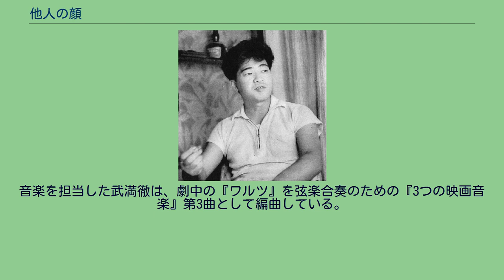他人の顔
『他人の顔』（たにんのかお）は、安部公房の長編小説。
『砂の女』の次の長編で、「失踪三部作」の2作目となる。
化学研究所の事故によって顔面に醜い火傷を負い「顔」を失った男が、精巧な「仮面」を作成し、自己回復のため妻を誘惑しようとする物語。
新たな「他人の顔」をつけることにより、自我と社会、顔と社会、他人との関係性が考察されている。
1964年（昭和39年）、雑誌『群像』1月号に掲載され、同年9月25日に講談社より単行本刊行された。
1966年（昭和41年）7月15日には安部自身の脚本で、勅使河原宏監督により映画化された。
なお、単行本は初出誌版を大幅に加筆・改稿し、約2倍の分量に増加した形のものが刊行された。
おもに顔や仮面についての哲学的な考察や終局部が加筆された。
安部公房は『他人の顔』の主題について、「ぼくはやっと、他人の恐怖をかいま見たばかりのところだ」とし、「ぼくが〈他人〉との格闘をつづけ、新しい他人との通路を発見」してゆく探検を、「ぼくの存在自体にかかわるテーマであるらしい」と述べている。
また「失踪三部作」の2作目に当たる『他人の顔』は、「失踪前駆症状にある現代」を書いたとしている。
「ぼく」は、高分子化学研究所の液体空気の爆発事故で、顔に重度のケロイド瘢痕を負ってしまった。
自分の顔を喪失してしまったために、所長代理の顔を失い、おまえ（妻）や職場の人間との関係がぎこちないものに変わり、周囲の目を異常に気にするようになってしまった。
「ぼく」は、精巧なプラスチック製の人工皮膚の仮面を作り、誰でもない「他人」になりすまし、最大の目的であったおまえの誘惑にも簡単に成功する。
しかし、自分という夫がありながら「他人」と密通するおまえへの不信感は募り、「仮面」に嫉妬しながらも関係をやめられない自分に苦悶していく。
「ぼく」は、「仮面」を抹殺するために、おまえに全ての経緯の手記を読ませるが、おまえは交際していた「他人」が実は「ぼく」であったことに気付いていた。
おまえは、自分へのいたわりのために「ぼく」が「他人」を演じているのだと理解していたが、「ぼく」がおまえに恥をかかせるために暴露の手記を読ませたことを知り、「ぼく」への非難や愚弄を指摘した手紙を残して家を出ていった。
その絶縁状を読んだ「ぼく」は、再び「仮面」を被り、空気拳銃を手にして、おまえを捜して街に出た。
おまえの実家や友人らの家を巡った「ぼく」は、怒りに「野獣のような仮面」になり、銃の安全装置を外して路地に身を潜め、近づくおまえらしき女の靴音を待ち構えた。
平野栄久は、〈仮面〉の作成の過程や、〈ぼく〉の〈仮面〉との分裂・対立を描く安部の筆は、「自由かつ精緻」で、安部の力作であることが充分うかがえるとし、「〈純粋な自由の消費が、じつは性欲だった〉ということについての綿密な考察や、仮面が大量生産されたらという仮定から出発し、その社会的な意味を問いつめることにより、〈国家自身が一つの巨大な仮面〉ではなかろうか、という結論を出されるまでの着想と論理などすぐれた部分は少なくない」と評している。
しかしその一方、作品全体としては物足りなかったとし、「『デンドロカカリヤ』や『壁』以来――殊に戯曲の中で――安部の文体に常に蔵されていた、しぶといフモール（の精神）といったものや、『第四間氷期』がもっていた無意味さや、また『砂の女』が与えてくれたアクチュアリティも感じなかったものである」とも述べている。
三島由紀夫は、近来ほとんど見られなくなった、横光利一の傑作『機械』のような「思考実験小説」の位置を安部文学全般に期待しつつ、『他人の顔』は作品として『砂の女』よりも重要であるとし、主題に対する安部の意図について、以下のように解説している。
顔はふつう所与のものであつて、遺伝やさまざまの要因によつて決定されてをり、整形手術でさへ、顔の持つ決定論的因子を破壊しつくすことはできない。
しかも顔は自分に属するといふよりも半ば以上他人に属してをり、他人の目の判断によつて、自と他と区別する大切な表徴なのである。
つまりわれわれは社会とのつながりを、自我と社会といふ図式でとらへがちであるが、作者はこの観念の不確かさを実証するために、まづ顔と社会といふ反措定を置き、しかもその顔を失はせて、自我を底なし沼へ突き落とすことからはじめるのだ。
この...